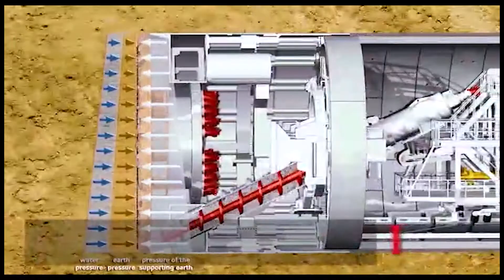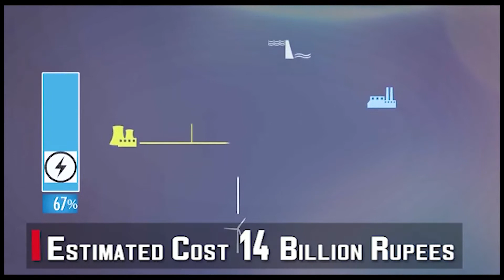The First Time in Pakistan Trenchless Laying of Sewer Lines With Tunnel Boring Technology.